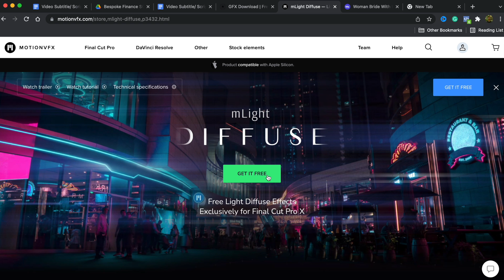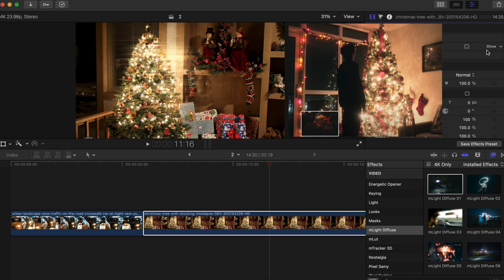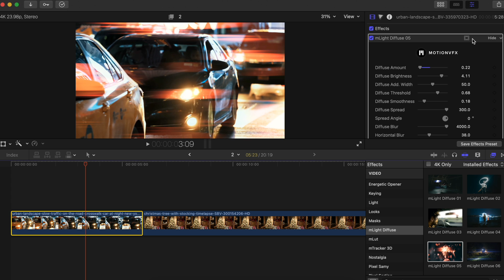JR Alli Diffused Anamorphic Flare Effect || Final Cut Pro X 2022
Hey Guys,
Jr Alli has finally came back with a banger on youtube. In this video, i am going to show you guys how to make these cool anamorphic flare effect in your videos using a free plugin from motionvfx.
The Christmas Tree effect is more of a diffused effect which is possible with the different plugins from motionVFX as well. Watch the video to learn more!

Just released a crash course on how to start a youtube channel on Skillshare! (Watch out for the Algorithm module 😏😏😏😏🔥)

◦ Main Lens
◦ Secondary Lens
◦ Gimbal 1
◦ Gimbal 2
◦ ND Filters
◦ RFS(not available anymore): AlterRFS
◦ Camera Bag
◦ Key Light
◦ Rim Light

CHECK THIS AWESOME STUFF OUT🔥🔥🔥🔥